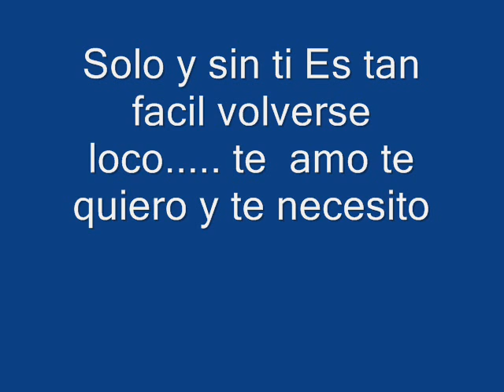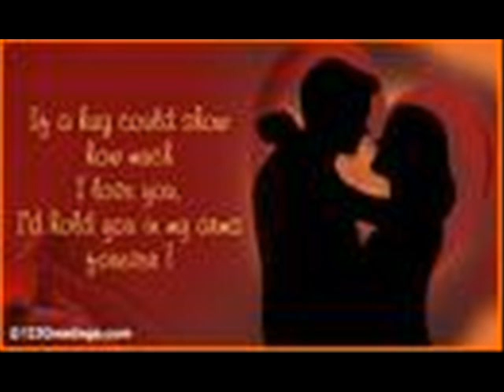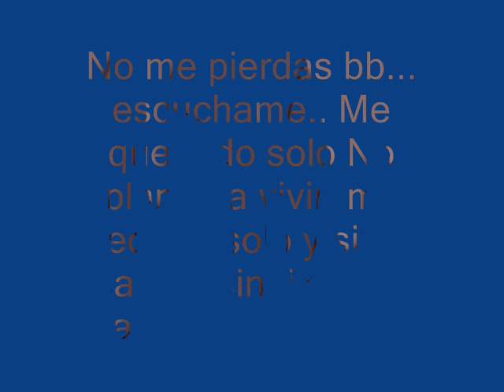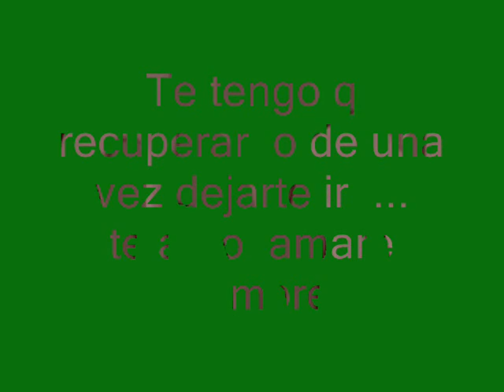para mi bb rebeca la quiero mucho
tkm